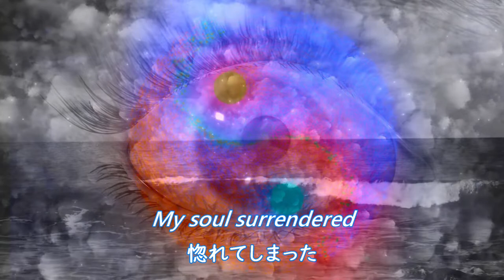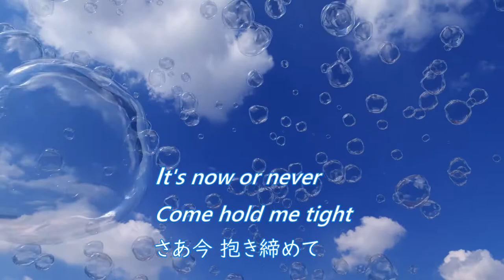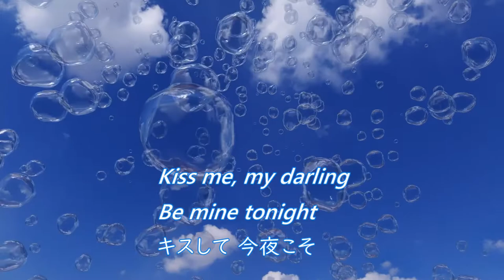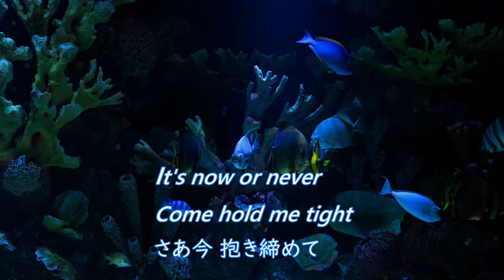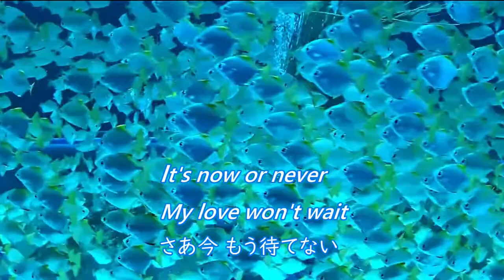It's Now or Never - Elvis Presley 日本語詞でカバー #085（歌詞付）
イッツ・ナウ・オア・ネヴァーは、イタリアのカンツォーネ（ナポリ民謡）の「オー・ソレ・ミオ」（私の太陽）をアレンジして英語詩をつけた曲で、エルヴィス・プレスリーが1960年にリリースしました。プレスリーのシングルの中で最もヒットした曲（2000万枚）だそうです。
音源は、MuseScoreに打ち込み、Audacityでミキシングしました。

作曲：ナボリ民謡
英語詞：Aaron Schroeder, Wally Gold
日本語詞：brjsilver

さあ今 抱き締めて
キスして 今夜こそ
明日じゃ 手遅れだ
さあ今 もう待てない

初めての出会い  やさしい笑顔に
ときめいて  惚れてしまった
待ち続けた  この日のことを
さあ今 その時が来た

柳のように ぼくらは泣くだろう
本当の愛を 失くしたら
君の唇 ぼくを誘う
いつまた 会えるだろうか